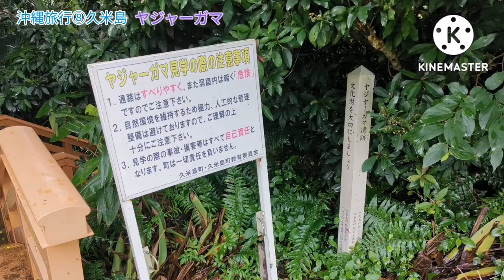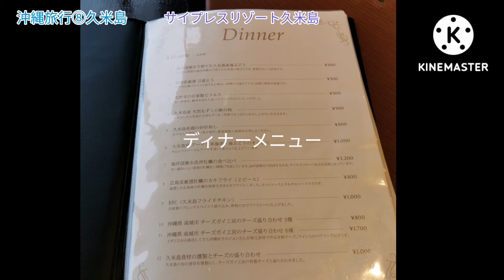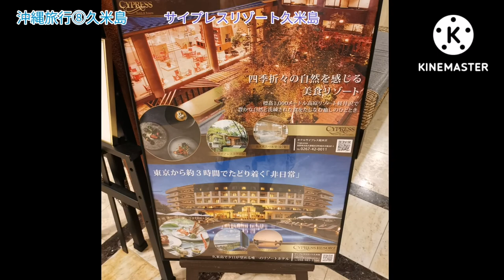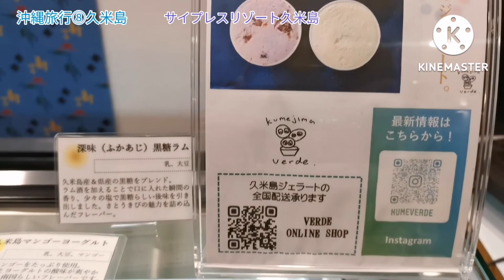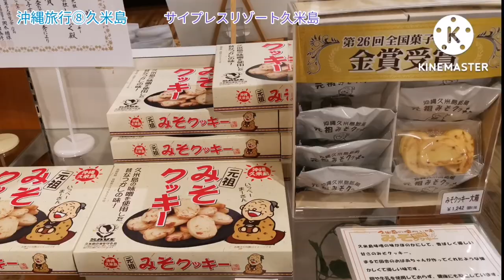2022.6.9-10沖縄旅行⑧久米島3日目 ヤジャーガマ サイプレスリゾート久米島 朝食ビュッフェ 屋外プール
2022.6.沖縄旅行⑧久米島
ヤジャーガマ
サイプレスリゾート久米島
大浴場
屋外プール
朝食ビュッフェ
アルコール飲み放題
イフビーチホテル電気自動車レンタル
ドライブ
関西→那覇→久高島→那覇→久米島→那覇→渡嘉敷島→阿嘉島→座間味→那覇→関西
11日間